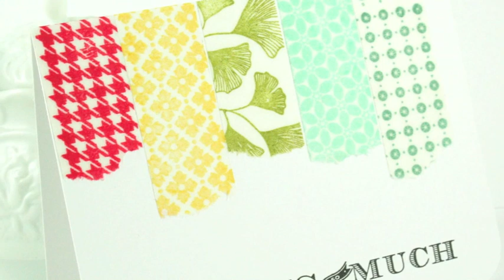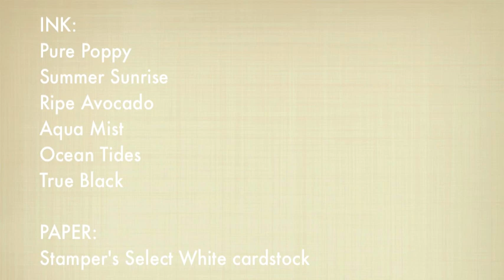Make It Monday #35: Custom Stamped Washi Tape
Learn how to make your own custom washi tape with tissue paper, scor-tape and your favorite background stamps.